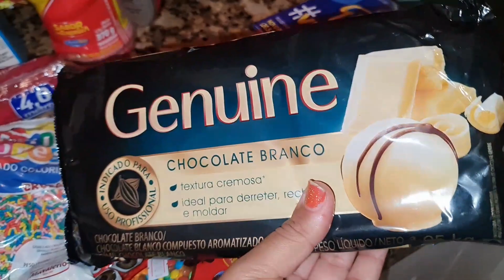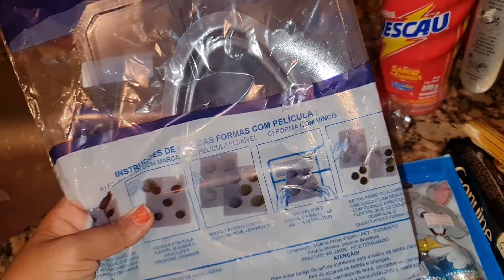NOSSA PRIMEIRA VEZ FAZENDO OVOS DE PÁSCOA É OLHA NO QUE DEU 😱🤣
Nosso Instagram 👇
nstagram 👇👇